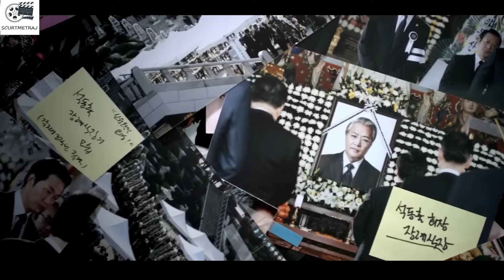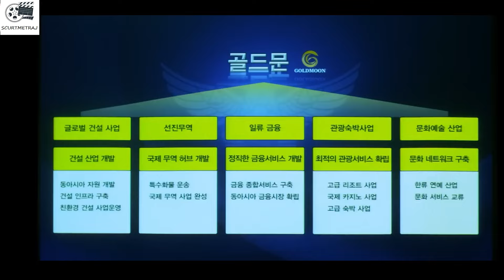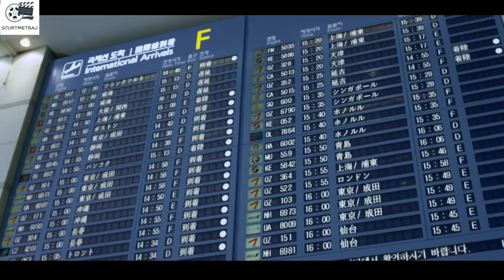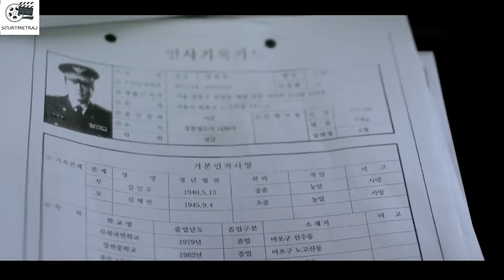Un polițist sub acoperire găsește dificil să joace atât rolul de polițist, cât și pe cel de mafiot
Pe măsură ce cea mai mare organizație criminală din Coreea, "Goldmoon", își extinde puterile, Kang, șeful departamentului de planificare a investigațiilor polițienești, îi ordonă polițistului sub acoperire Ja-Seoung să participe la proiectul "Lumea nouă", care îl va doborî pe "Goldmoon".

NUME: NEW WORLD